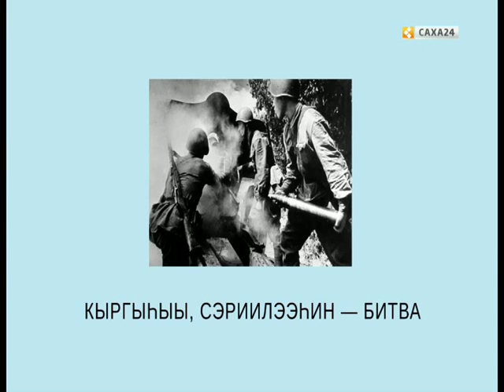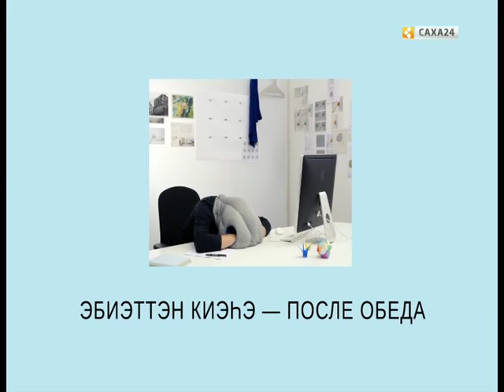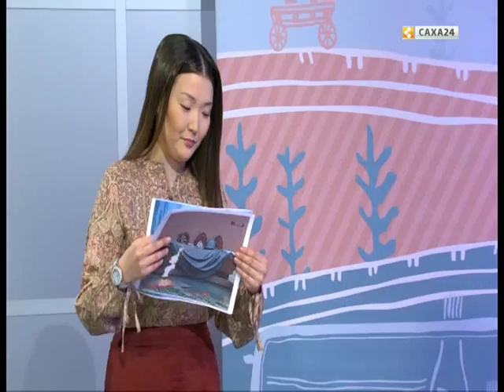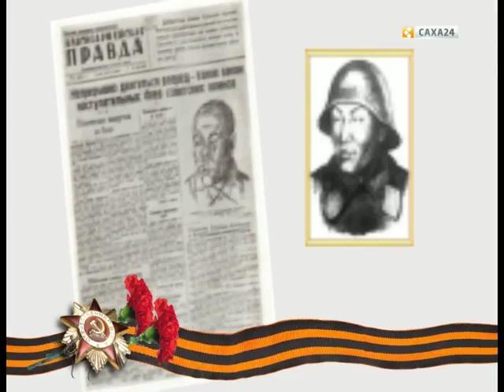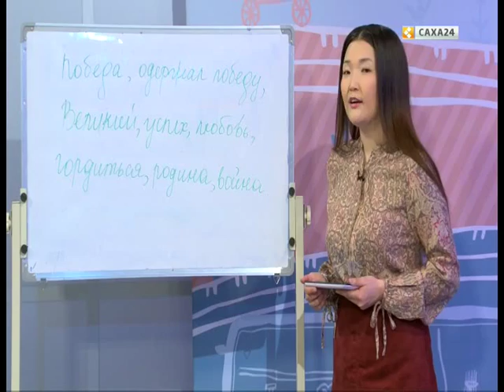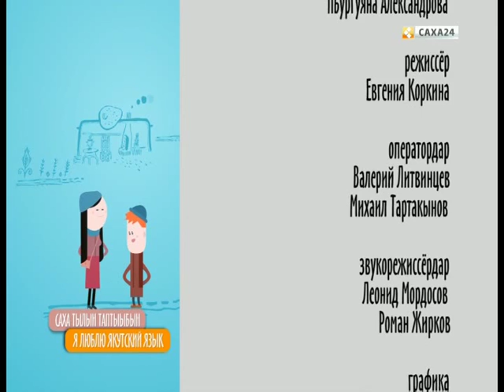Я люблю якутский язык (17.05.2016)